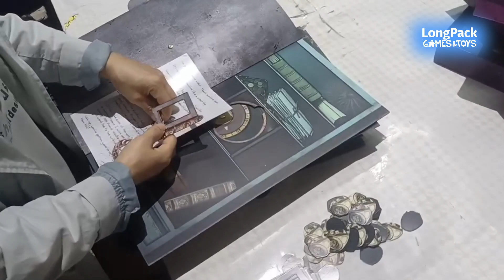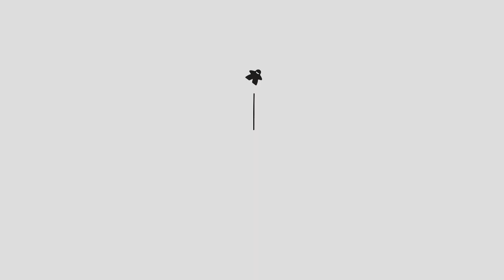Doomensions: Pop-Up Mystery Manor | Board Game Production | LongPack Games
Today, We're going inside the factory to explore the production of Doomensions: Pop-Up Mystery Manor.
Solve an immersive, 3D pop-up escape room in a box! From the devious minds behind Curious Correspondence and Mysterious Package Company.